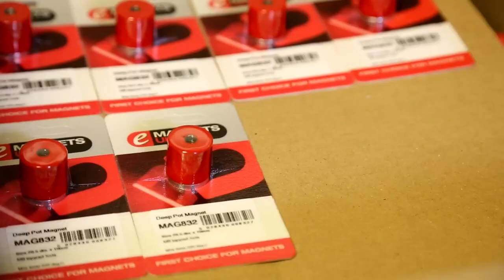Packing eMagnets Pot Magnets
Packing eMagnets UK Pot Magnets and Neodymium Magnets at the Bunting-Berkhamsted facility ready for bulk shipment to a UK customer.  Pot Magnets are used to hold, lift and position magnetic fixtures and materials.